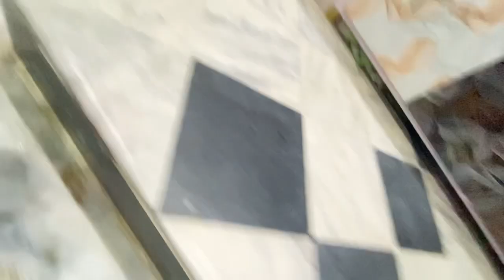FIANLLY DUCKS KA BABY NIKAL GAYA INCUBATER SA ||MASHAALLAH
Friends, Assalamualaikum!
We love to pets and pets lover
I am fully committed to serving you.
My goal is to create a community of pet lovers who want to see pet-
I will be sharing pet vlogs and all information about birds and animals that you will enjoy watching.
I hope we will become like a family, and that I will consider you to be my partners.
This is just the beginning; I want you to get involved with our family and share my channel to help it grow.
This will give me more energy to work hard and give it my all
Good hobbies for young age